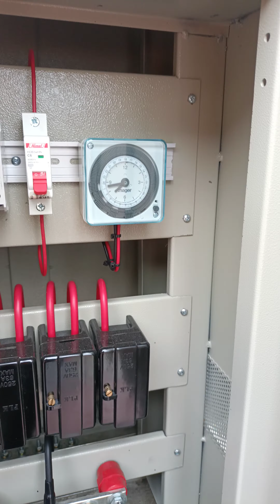Street Lighting Control Panel